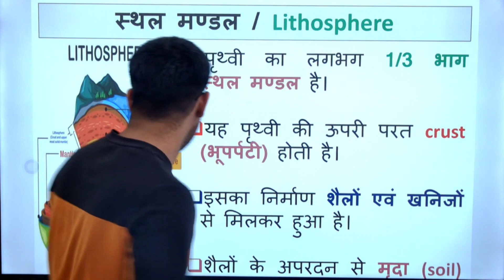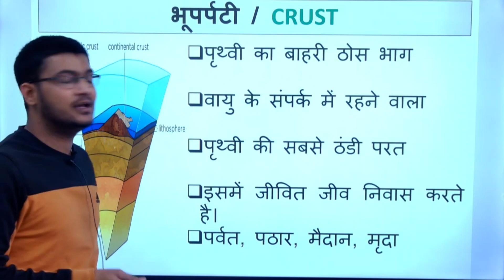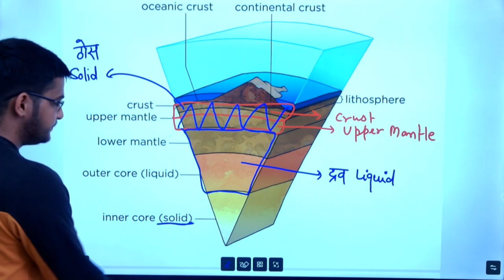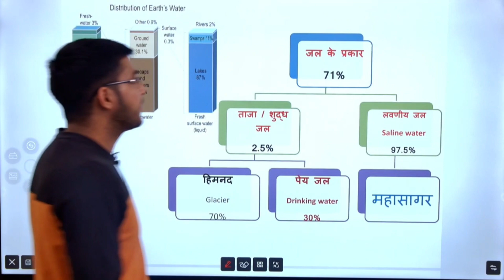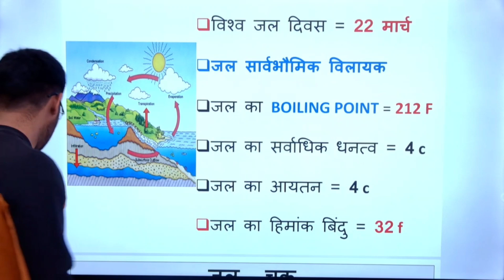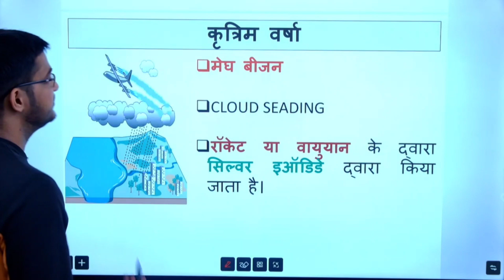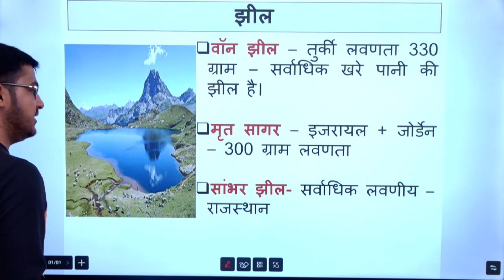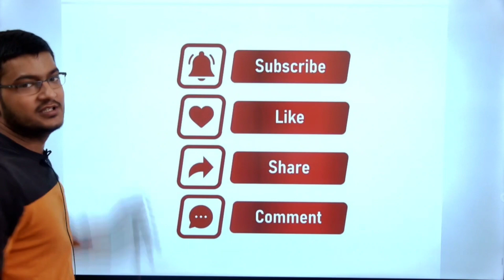EVS| CTET2024| Hydrosphere & Lithosphere|Lec. 2| NCERT by Abhishek sir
CTET paper 1 EVS detail class
CTET classes 24 July CTET classes for July exam

Ctet 2024 EVS solution
environmental study paryavaran adhyayan CTET question
previous year question of CTET for environmental study
environmental studies solution of CTET paper 1 1st to 5th class
pedagogy of EVS
pedagogy of EVS class 1st to 5th
paryavaran adhyayan ke liye shikshan Shastra
paryavaran adhyayan shikshan Shastra
shikshan vidhiyan of environmental study
paryavaran adhyayan CTET 2024 July
Sthal mandal aur jalmandal CTET 2024 July
CTET 2024 July ke mahatvpurn concept
CTET July 2024 mein aane wale mahatvpurn Bindu
CTET July 2024 mein aane wale prashn yahin se banenge
CTET July 2024 paryavaran adhyayan Sthal mandal jalmandal
Central Teacher eligibility Test 2024 July environmental study Hydrosphere and leethosphere

CTET July 2024 notification out
CTET syllabus
exam pattern
 exam date application date
 last date of application
CTET syllabus new pattern
CTET examination fees paper 1 paper 2
CTET paper 1 class 1st to 5th
CTET paper 1 primary school
CTET paper 2 class 6 to 8
Ctet paper 2 junior school
CTET eligibility paper 1 and paper 2
dled BTC diploma special education for paper 1 CTET July 2024
b.Ed for paper 2 CTET July 2024
CTET paper 1 class 1st to 5th eligibility criteria
CTET paper 2 class 6 to 8 eligibility criteria 2014 July
exam date 7 July 2024 Ctet paper 2 and paper 1

Here you will get CTET courses in free